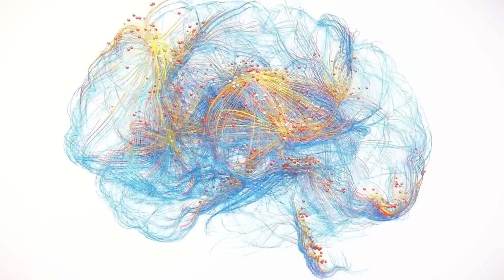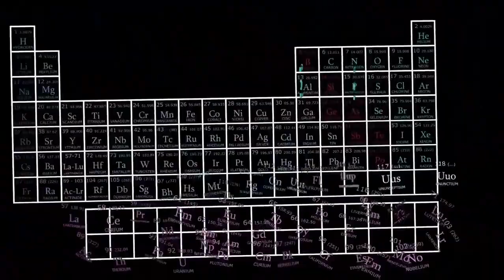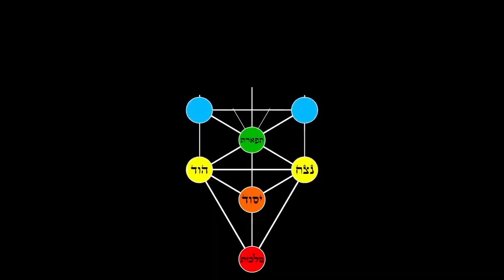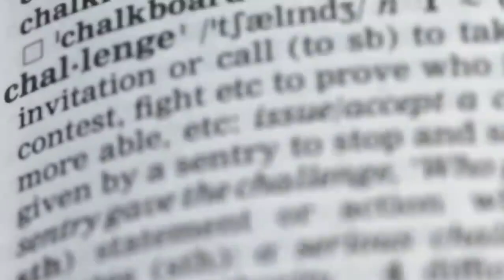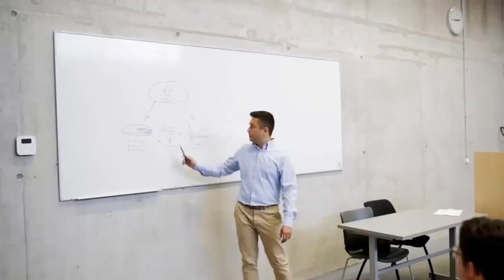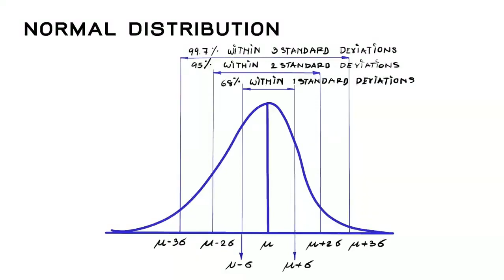Michio Kaku: "Quantum AI Just Made a Godlike Discovery!